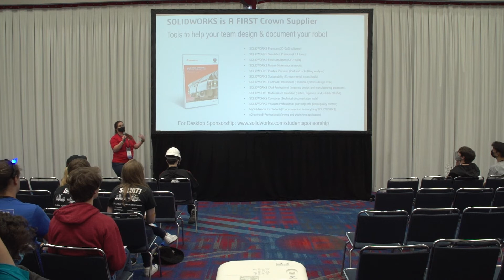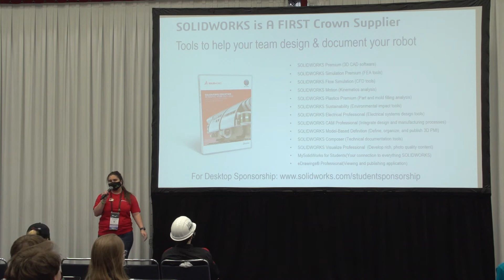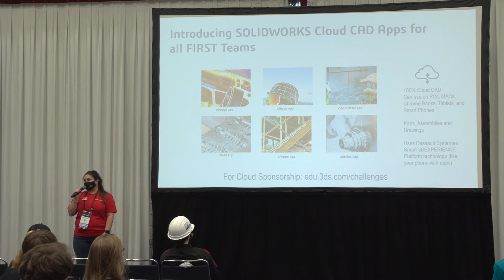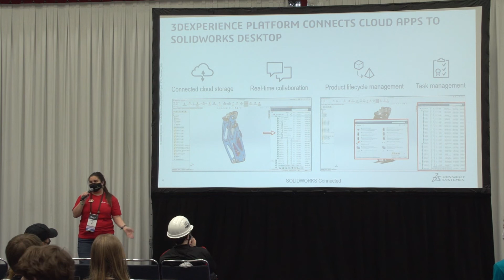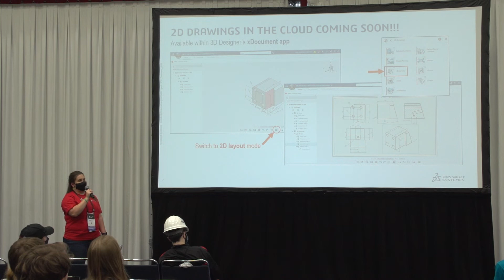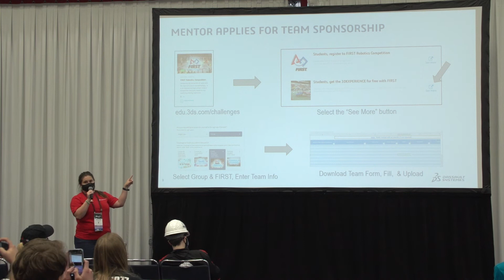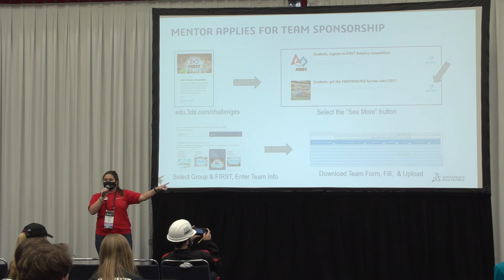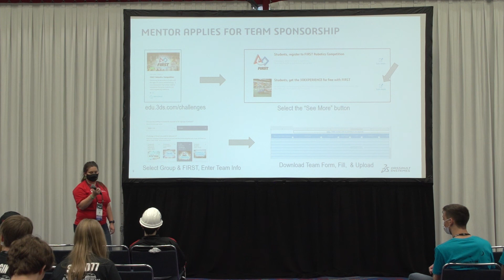Designing in SOLIDWORKS Desktop and 3DEXPERIENCE Cloud Apps by Dassault Systemes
You know SOLIDWORKS desktop for Windows to design, analyze and document your robot. With the 3DEXPERIENCE platform we now offer teams a complete cloud solution. Our new platform incorporates Dassault Systemes technology in design, simulation, manufacturing (CNC), community and collaboration. Manage tasks for your robot team.  Communicate at home, school or on the field, from anywhere on any device.  Join our 3DEXPERIENCE EDU Student community to download our SOLIDWORKS kit of parts,  get help and show off your designs.